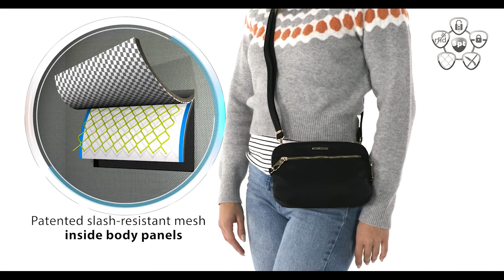43202 Anti-Theft Convertible Crossbody Clutch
Travel Easier & Safer
Protect your belongings from pickpockets and slash-and-grab thieves with our line of Anti-Theft bags from Travelon. These roomy bags feature hidden compartments, chain link construction and locking zippers. Pack safe and smart to avoid theft!
$55.00
Material: Nylon
Size: 9” x 6.25” x 2”
Strap Length: 57”
Strap Drop Length: 15” – 29”
5-Point Anti-Theft security system
Wear it 2 ways – as a clutch/wristlet or crossbody bag
Adjustable and removable shoulder strap
Main compartment has a slip pocket
Front zippered compartment and rear quick access slip pocket
Tethered key clip with LED light
California residents: WARNING, please click here for Prop 65 warning